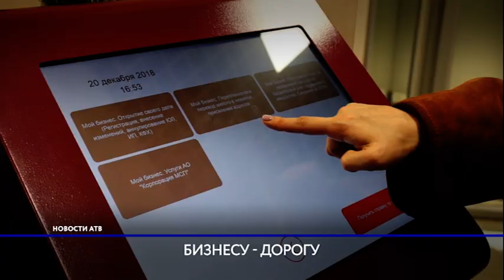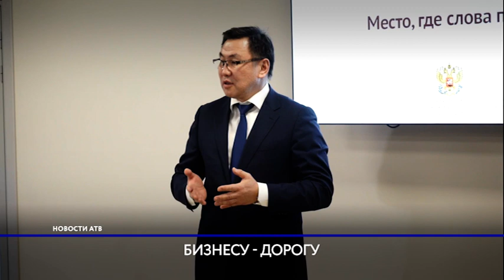В Улан-Удэ открылся многофункциональный центр для предпринимателей «Мой бизнес».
МФЦ нового поколения! В Улан-Удэ открылся многофункциональный центр для предпринимателей «Мой бизнес». Больше полусотни различных услуг теперь в одном месте в режиме одного окна. Наша съемочная группа побывала на новоселье